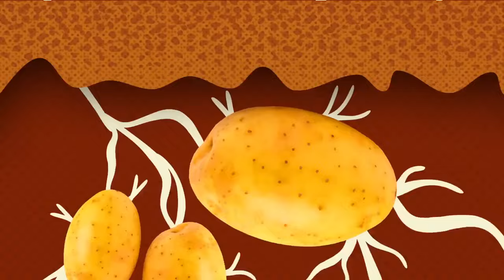THE BEST OF BABY BOT 🚀 🤖 Educational Cartoons Compilation | Lingokids